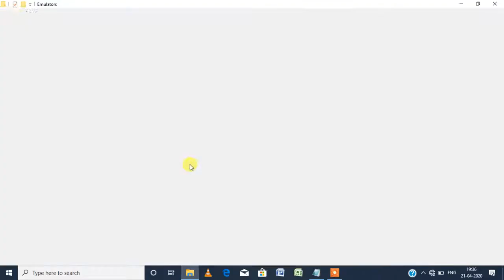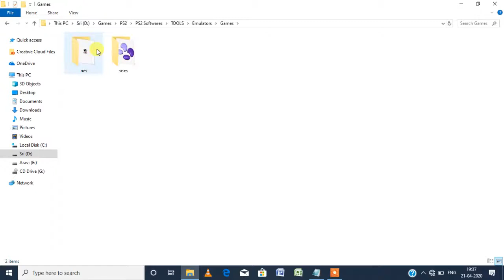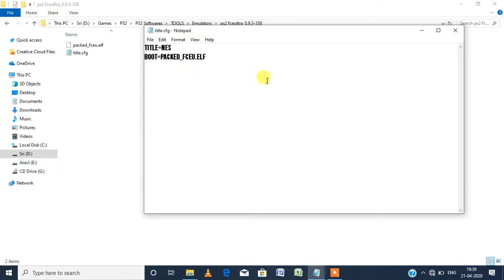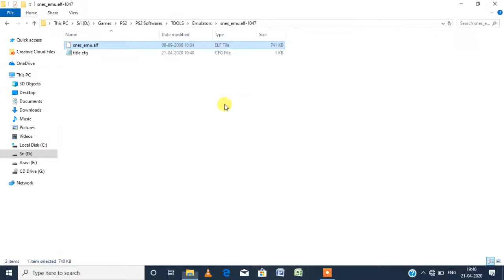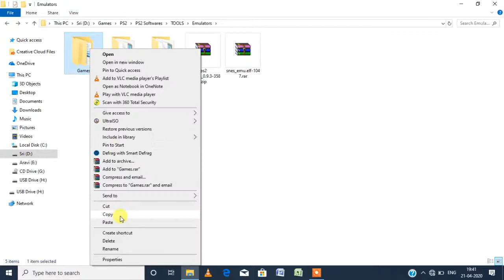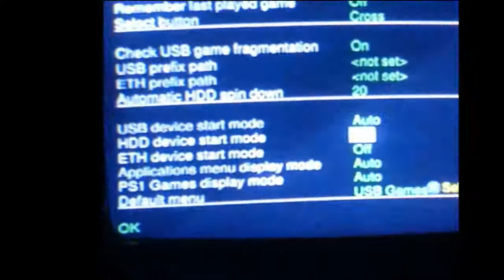90'S KIDS GAMES இனி PS2 வில் விளையாடலாம் !!!!!!!!!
90'S KIDS GAMES இனி PS2 வில் விளையாடலாம் !

In this video i will show you how to play NES or SNES games on your PS2 fat or slim models.Likes & Comments are appreciated 😉

create cfg file like this  title.cfg

title=Your Application Title
boot=BOOTFILENAME.ELF

ps2 tamil
how to play nes games on ps2 tamil
how to play snes games on ps2 tamil
90s kids tamil
90s games ps2 tamil
playstation 2
opl tamil
contra tamil
snow bros tamil